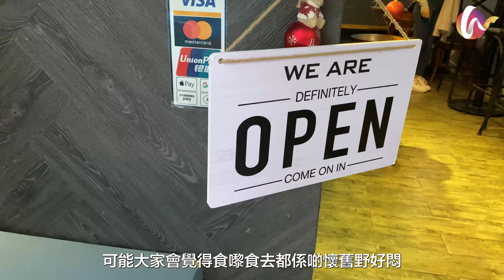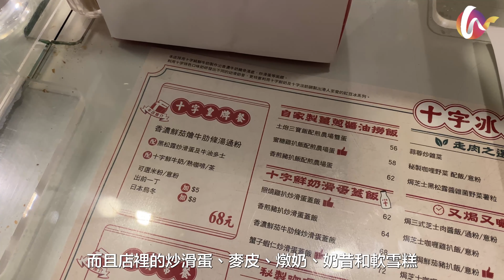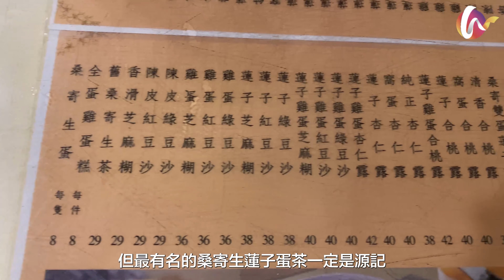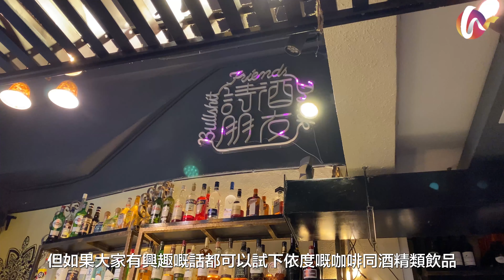【4K 西營盤半日遊】#04 中西合壁，文化匯聚半日遊 | 十字冰室 | 源記甜品｜藝里坊｜Crispy Bistro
上次我地就係東邊街電車站嚟咗個港式風味之旅，可能大家會覺得食嚟食去都係啲懷舊野好悶，今次我地就帶大家嚟一個中西合璧，文化匯聚嘅半日遊啦！

首先，我地從十字冰室開始先，食飽先有力行架嘛！一入去就見到門面幾特別，霓虹燈既'' 十字冰室''用黎打卡就適合不過了。 整個室內的裝潢有別普通的茶餐廳，十分有個性，是舊與新的結合。

食完個正餐，就可以食返啲甜品。沿住條長命斜落返去就可以見到源記甜品。全香港現存最古老和歷史最悠久的甜品店一定是西環的源記，我不肯定桑寄生蓮子蛋茶這道甜品是不是源記所創，但最有名的桑寄生蓮子蛋茶一定是源記。

食飽咗就可以去行吓。進入西營盤舊社區，周圍都係海味同中藥材嘅店舖，係探索生活歷史之時，原來又可遇見舊區新裝，因為當中係橫街小巷嘅「藝里坊」塑造咗儼如紐約、倫敦同首爾嘅壁畫街。鍾意打卡嘅你就千祈唔好錯過喇。

最後，如果行完所有野仲有時間，想揾個位坐下打發時間，就可以嚟一間叫crispy bistro嘅cafe。一行到cafe出面，就見到幅叢林壁畫同草叢飾物可以簡單打卡，同頭先嘅壁畫街又有唔同嘅風格。行到入去會見到成間舖頭都好有格調，行酒吧風，牆上面就高掛一個風花雪月嘅螢光燈牌。而佢嘅枱櫈啊裝飾都非常有心思，睇得出每樣都係店主精心挑選。

十字冰室
西環西營盤高街48-78號恆陞大樓地下12號舖
每天營業 07:30-18:00

源記甜品專家
西環西營盤正街32號地下
每天營業 13:00-22:00

藝里坊
西環忠正街

Crispy Bistro
西環西營盤第二街32號
每天營業 11:30-23:30

【26-004】